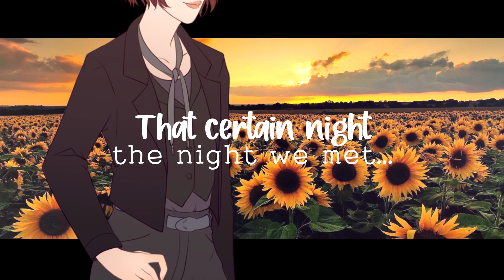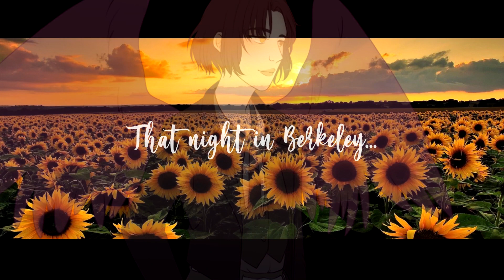A Nightingale sang in Berkeley Square 「English cover」『Fritz❀ ✕ canelín』┇歌ってみた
I know cause I was there...
⤹ ABRE / OPEN ⤸

♡∙ 𝐻𝑒𝑙𝑙𝑜! ∙♡

Have you seen Good Omens? You have to.
We stan the ineffable husbands (ineffable bureaucracy also applies).

Either way, we hope you enjoy our little cover! Thank you so much to Melan for her amazing artwork, we can’t thank her enough!

✿ Vocals :
Fritz Kartoffel (Here!)
✿ Mix : canelín
✿ Video : Fritz Kartoffel
✿ Art : MelanFD